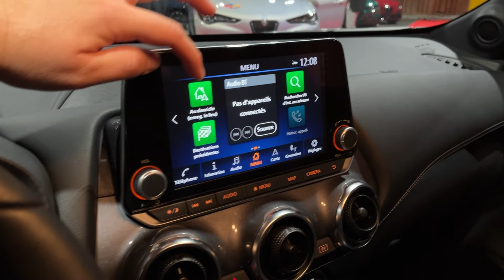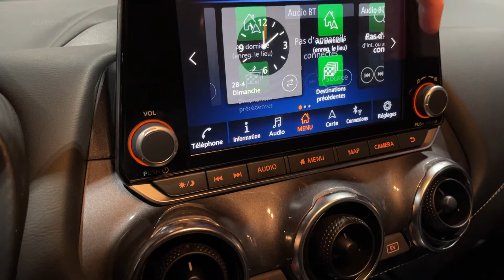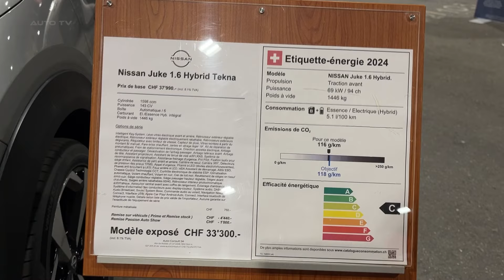New NISSAN JUKE 2024 - Visual REVIEW, exterior, interior & INFOTAINMENT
The Nissan Juke continues to turn heads with its unconventional styling, but this small SUV struggles to keep pace with more well-rounded competitors. Recently updated for 2024, the Juke receives a much-needed interior refresh and technology upgrades, though it still falls short in key areas.
Under the hood, buyers can choose between a 1.0-liter turbocharged three-cylinder engine producing 114 horsepower or a new hybrid powertrain. Neither option provides thrilling performance, with the hybrid offering improved efficiency at the expense of additional cost. The Juke's ride quality disappoints, especially on models equipped with larger 19-inch wheels. While easy to maneuver in tight spaces, the Juke lacks the driving engagement found in rivals like the Ford Puma.
Inside, the 2024 update brings a more premium feel with Alcantara trim and a new 12.3-inch touchscreen infotainment system. The interface can be finicky, but standard Android Auto and Apple CarPlay integration helps smooth out the user experience. A digital instrument cluster is available on higher trims, though it lacks the customization of some competitors.
Practicality remains a weak point for the Juke. Rear seat space is cramped for adults, and the 422-liter cargo area, while competitive, trails class leaders. Poor rear visibility compounds these issues, though a standard backup camera helps mitigate this somewhat.
On the safety front, the Juke impresses with a five-star Euro NCAP rating and a comprehensive suite of driver assistance features. Standard equipment includes automatic emergency braking, lane departure warning, and high beam assist.
Pricing for the Juke starts competitively but quickly escalates with higher trims. The range-topping hybrid model, at over £30,000, is particularly hard to justify given the Juke's shortcomings.
In a segment brimming with strong contenders, the Nissan Juke struggles to make a compelling case for itself. While its distinctive styling and improved interior may appeal to some, alternatives like the Volkswagen T-Cross, Skoda Kamiq, and Renault Captur offer more refined driving experiences, better practicality, and often better value. Unless you're completely sold on its quirky looks, the Juke is difficult to recommend over its more well-rounded rivals.